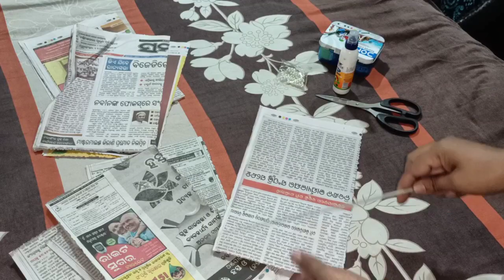Paper craft , video ମଝି ରୁ ଛାଡ଼ି କରି ପଳାଲେ cameraman |vlog 20 | THE PRADHANS (sambalpuri vlog)